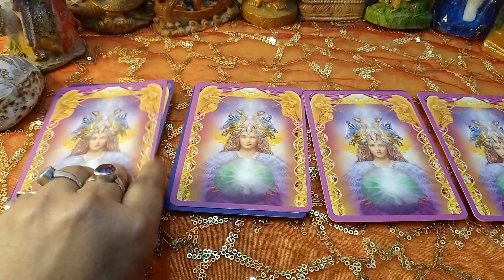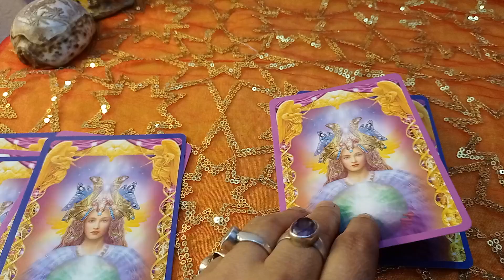pic pile angel message yes or No